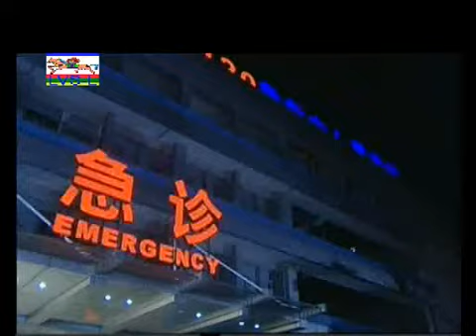Tibetan Serial Ep 13 ཟོལ་མེད་ཀྱི་བྱམས་སེམས་།